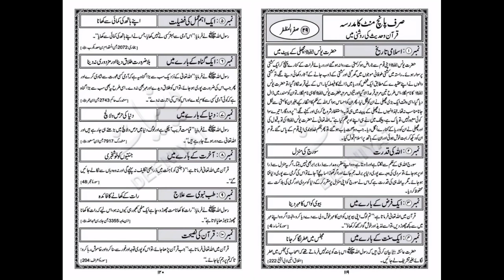sirf 5 minute ka madrsa | 29 Safar 1444 | 27 September 22 Tuesday | सिर्फ पांच मिनट का मद्रास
sirf 5 minute ka madrsa | 29 Safar 1444 | 27 September 22 Tuesday | fath पांच मिनट का मद्रास

sirf 5 minute ka madrsa official

sirf 5 minute ka madrasa

sirf 5 minute ka madrasa urdu pdf

sirf 5 minute ka madrasa in hindi

sirf 5 minute ka madrasa hindi pdf

sirf 5 minute ka madrasa mp3

sirf 5 minutes

सिर्फ पांच मिनट का मद्रसा